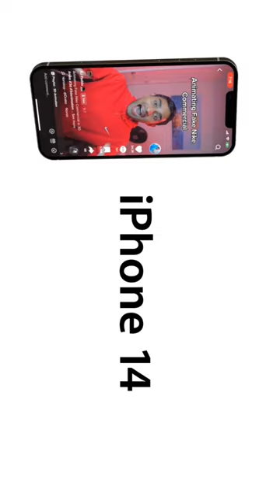FAKE iPhone 14 Commercial 📲😱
RJ animates a fake iphone 14 commercial in 3d and shows the end result.